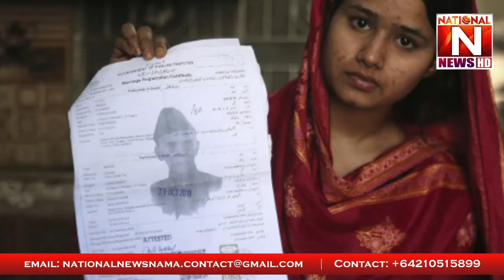Christian Marriage Act Amendment Bill was approved l National News Nama